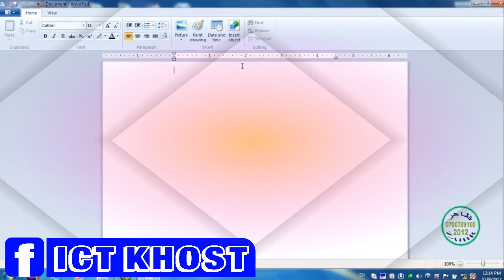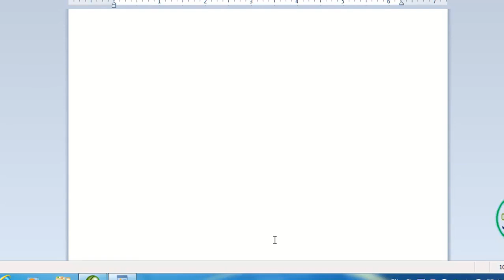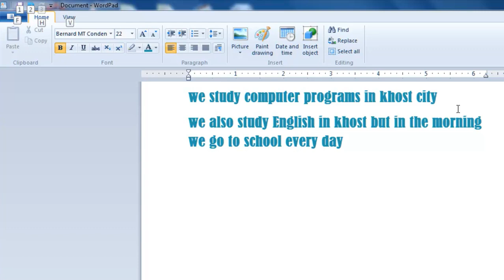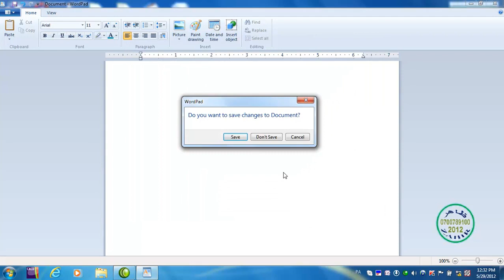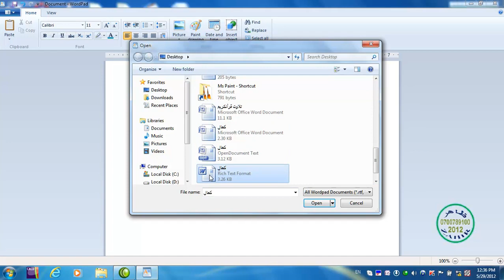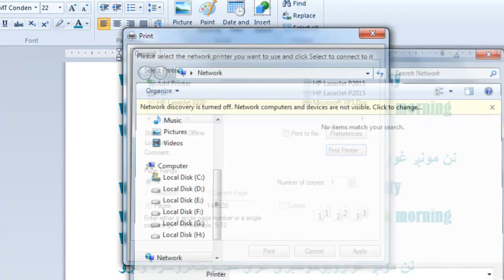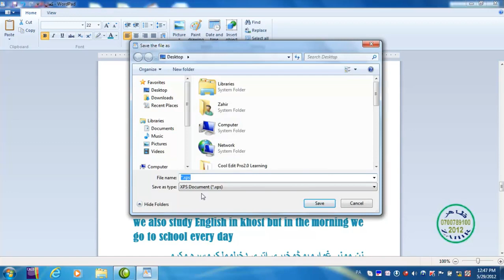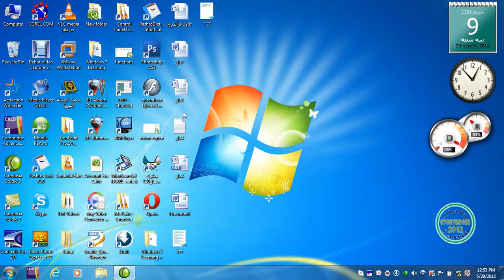Windows 7 |Pashto | 13th Lesson | WordPad | WordPad Menu 2/4 | Lecturer Eng. Zahir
پدې ویډیو یي درس کې تاسو ته د ورډ پاډ پروګرام د  په مینو  کې د شاملو کمانډونو زده کړه درکول کیږي هیله ده ترپایه یې تعقیب کړی  او ګټه ترې واخلی
In this video tutorial you will be taught how to use the commands included in the menu of the WordPress program. Please follow and enjoy it till the end.